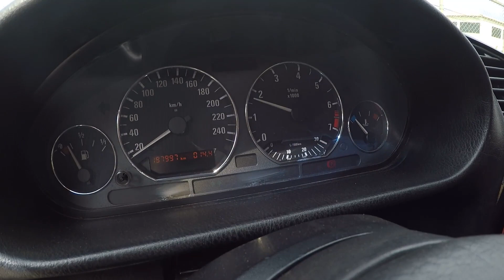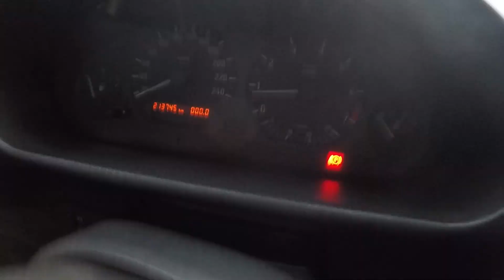Colocando a "BMW 328 MANUAL" pra andar!!!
🔴 Instagram Gabriel Morais : @gabrielkols